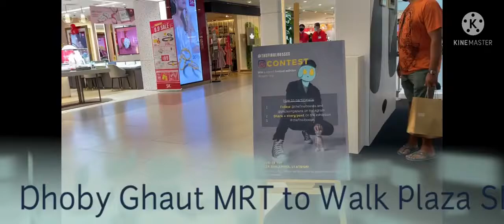Plaza Singapore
SBS Transit

SBS Transit Limited (SBST or just SBS) (SGX: S61) is a multi-modal public transport operator in Singapore operating bus and rail services.

Services: Bus & rail services

Owner: ComfortDelGro Corporation (75%)

Founded: 1 July 1973; 49 years ago (as Singapore Bus Services); 1 November 2001; ...

beautiful Hill Street, Elgin bridge , Coleman bridge

LINET
Free video audio calling worldwide

VPNSG

SB Browser pro

World maps 2023